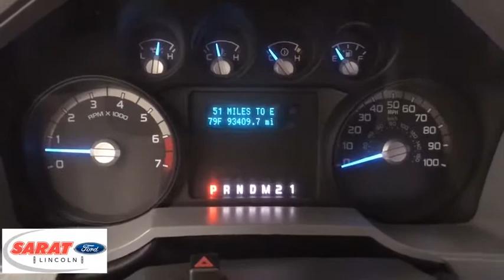2012 Ford Super Duty F-250 SRW Westfield, Holyoke, West Springfield, Suffield, Agawam, MA Y1148A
2012 Ford Super Duty F-250 SRW available in Agawam, Massachusetts at Sarat Ford Lincoln. Servicing the Westfield, Holyoke, West Springfield, Suffield, MA area.
2012 Ford Super Duty F-250 SRW XL - Stock#: Y1148A - VIN#: 1FT7X2B61CED20135

Sarat Ford Lincoln has a wide selection of exceptional pre-owned vehicles to choose from, including this 2012 Ford Super Duty F-250 SRW. Simply put, this Four Wheel Drive is engineered with higher standards. Enjoy improved traction and safety while driving this 4WD Ford Super Duty F-250 SRW XL. One of the best things about this Ford Super Duty F-250 SRW is that it has low, low mileage. It's ready for you to truly break it in. Look no further, you have found exactly what you've been looking for. More information about the 2012 Ford Super Duty F-250 SRW: The F-Series Super Duty trucks bear a resemblance to the ubiquitous, jack-of-all-trades F-150 pickups, but these models have an especially pure purpose: to reliably, safely and confidently haul heavy loads or heavy trailers, day after day. What's surprising is that these workhorses are actually quite comfortable--and almost luxurious--inside. Ford boasts that the PowerStroke diesel engine is the most powerful diesel pickup engine on the market and that the Super Duty F-350 DRW (dual rear wheel) model has a best-in-class payload (7,110 pounds) and fifth-wheel tow rating (22,700), as well as a best-in-class conventional tow rating of 17,500 pounds. Interesting features of this model are class-leading tow ratings, Flexibility for commercial use, Power Stroke diesel's 800 pound-feet of torque, full roster of safety features, and tougher than standard full-size trucks Sarat Ford Lincoln Where Customers Become Friends since 1929
AM/FM stereo -inc: clock, (2) speakers,17 argent painted steel wheels -inc: painted hub covers & center ornaments,Dual rear access doors,Box-rail & tailgate top-edge moldings,(5) LT245/75R17E all-season BSW tires,Black door handles,Front/rear license plate brackets,Variable intermittent windshield wipers,Flip-out rear quarter windows,Black painted steel front bumper w/grained molded-in-color top cover & black lower air dam,Full-size spare tire w/lock & carrier,Manual telescoping trailer tow mirrors w/manual glass,Removable locking tailgate w/black handle & TailGate Assist,Underhood service light,Front fender vents,Dual beam jewel-effect headlamps,Black painted rear bumper,Pickup box/cargo lights,Black molded-in-color grille,Solar tinted glass,Vinyl 60/40 fold-up rear split bench seat,Driver & front passenger grab handles,Front passenger-side roof ride handle,Dash-top tray,Driver manual lumbar support,3-blink lane change signal,Front door operated dome lamp w/time delay off & IP switch,(4) air registers w/positive shut-off,Color-keyed scuff plates,Tilt/telescoping steering column,HD vinyl 40/20/40 split bench front seat -inc: center armrest, cupholder, storage,Glove box,SecuriLock anti-theft ignition,Front map lamps,Dual color-keyed vinyl sunvisors -inc: driver-side pocket, passenger-side mirror insert,Multifunction switch message center -inc: ice blue lighting, 3-button message control on steering wheel, outside temp display,Color-keyed molded door trim panel -inc: hard armrest, grab handle, reflector,(2) aux pwr outlets in instrument panel,Dual color-keyed coat hooks,Overhead console -inc: storage bins for garage door opener & sunglasses,Color-keyed cloth headliner,Oil minder system,Air conditioning,Instrument panel mounted storage,Black vinyl full-floor covering,Manual transfer case & hubs,TorqShift 6-speed automatic transmission w/tow/haul mode (REQ: 996 Engine),4-wheel drive,Trailer tow pkg -inc: 7-wire harness w/relays, 7/4 pin combination connector,72 amp/hr (650 CCA) battery,Front stabilizer bar,3.73 axle ratio (REQ: 996 Engine),12.5K trailer hitch receiver -inc: 2 hitch,Mono-beam front axle w/coil spring suspension,(2) front tow hooks,Pwr steering w/steering damper,6.2L SOHC 16-valve EFI NA V8 flex-fuel engine,157-amp HD alternator,Stationary elevated engine idle control (SEIC),2-ton mechanical jack,HD gas shock absorbers,6-3/4' pickup box -inc: (4) tie-down hooks, partitionable & stackable storage,Pwr 4-wheel disc anti-lock braking system (ABS),Hill start assist control,Front center seat integrated restraints (SIR),AdvanceTrac w/roll stability control (RSC),Safety Canopy system,BeltMinder seatbelt-not-buckled chime & flashing warning light,Trailer sway control,SOS post crash alert system,Child seat tethers on all rear passenger seats,Color-keyed safety belts w/front seat outboard height adjustable D-rings,Driver & front passenger side airbag/curtain,Driver & front passenger airbags w/passenger-side deactivation switch,Tire